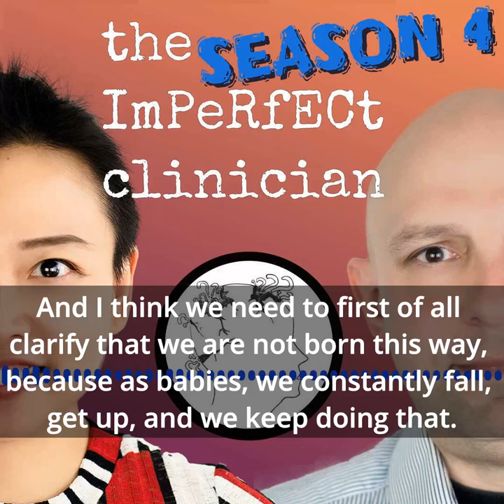Gridlock Triangle - Redefining Our Relationship With The Fear of Failure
Welcome to the Season 4 of our podcast!

This episode introduces a brand new concept Mike and Yuen developed together in order to find our personal barriers on the way to better ourselves. Talking about fear of failure is the first step to understand our fragile but desired wish of progression. From everyday fears, procrastination to atychiphobia, dealing with failure, normalising it and realising we were not born this way cannot be underestimated in the search of improvement or fulfilment. Join us to learn about our fears, where they come from, how we coped with them and what they can teach us.

Look out for the episodes landing every Wednesday!

We feel very grateful that you decided to spend some time with us. Enjoy Season 4!

If you want to embark on a journey to better You, start with joining us on ours.

Available on our website, Spotify, Apple Podcasts, Samsung Free, Google Podcasts and most other podcast platforms and apps as well as on YouTube - NOW including YouTube Music.